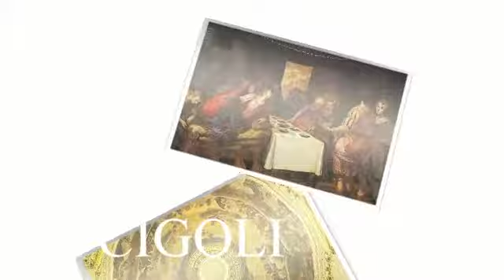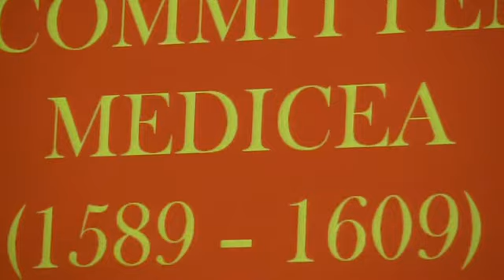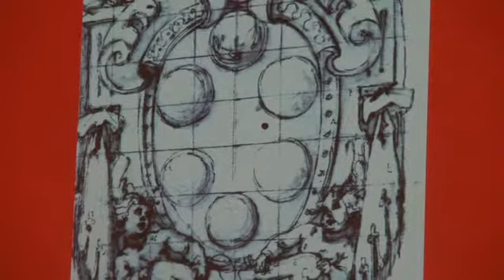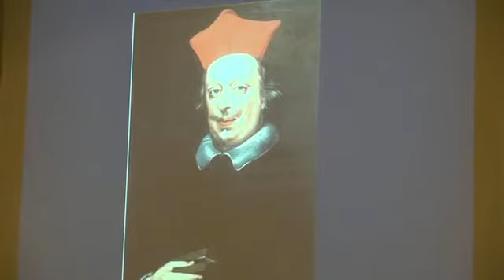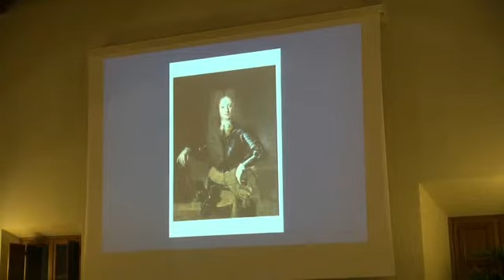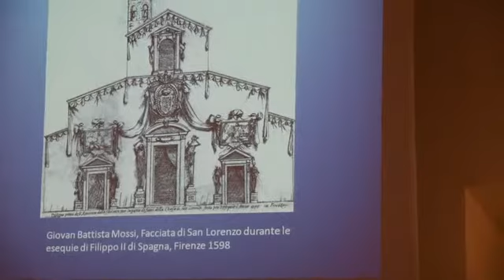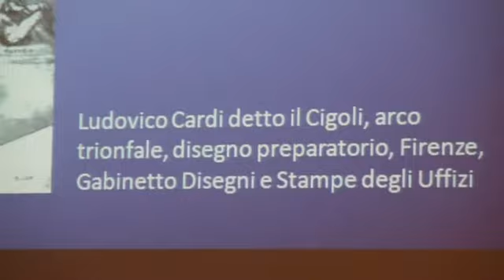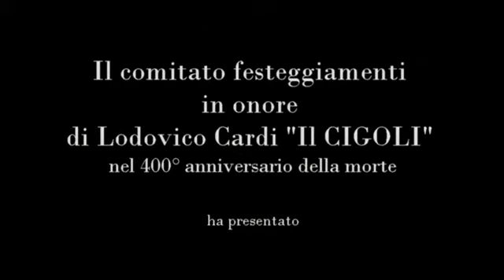Cigoli Lodovico Cardi Gli apparati e i Medici con Cecchi e Querci. fabrizio mandorlini fm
Omaggio al Cigoli. La Fondazione Istituto Dramma Popolare e il Comitato Festeggiamenti Lodovico Cardi Cigoli hanno proposto una serata di approfondimento su Il Cigoli, i Medici e gli Apparati tenutasi a San Miniato a Palazzo Grifoni nell'ambito dei "Venerdì del Dramma" il 23 novembre 2013. Relatori Alessandro Cecchi direttore della Galleria Palatina di Firenze (dove sono contenute molte opere del Cigoli, e Cecchi ne spiega il motivo) e la dott.ssa Querci che, in maniera molto approfondita relazione sul Cigoli e gli apparati.